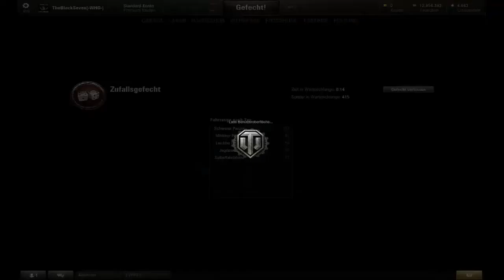Lets Play WOT Tier X Part 40 [Deutsch] .T.E.A.M.S. ....!?!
Hey Leute ich bins wieder und hier ein weiterer Part von WOT Tier X.

Heute mit dem IS-4 meinem Liebling der Tier X Reihe und trotzdem scheiß Teams.
naja was soll man machen ist halt so leider (Zufall eben)